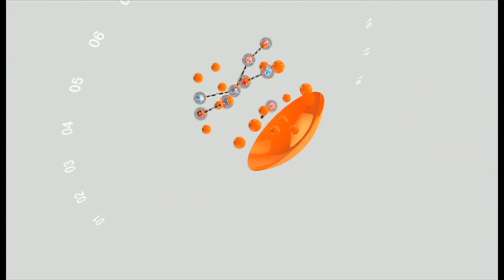فرنسا: هل يواجه المهاجرون أزمة حريات؟ | نقطة حوار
هل تتفقون مع من يرون أن الحريات في فرنسا باتت تشهد تراجعا؟
كيف ترون ما يقوله معارضو "القانون الشامل" في فرنسا من أنه يستهدف النيل من الحريات؟
ولماذا يستنكر البعض على الدولة السعي للحفاظ على رجال الشرطة الذين تقول إنه يتعرضون للخطر؟
لماذا تتزايد القلاقل في عهد الرئيس الفرنسي إيمانويل ماكرون؟
وإذا كنتم في فرنسا هل ترون بالفعل أن القانون سيؤدي إلى تغول في سلطات الشرطة الفرنسية؟